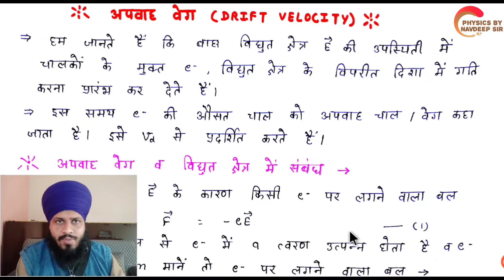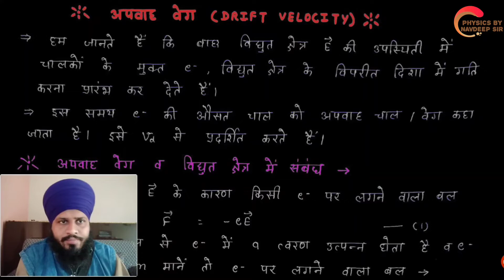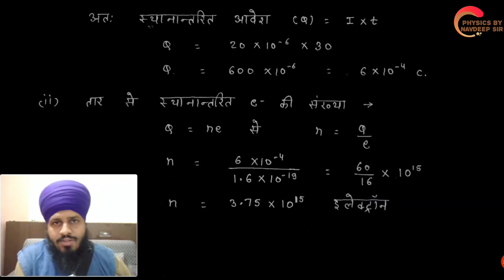RBSE 12th PHYSICS CHAPTER 5 PART 3 HINDI MEDIUM (विद्युत धारा)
इस वीडियो में हम राजस्थान बोर्ड के 12th क्लास के PHYSICS के CHAPTER 5 विद्युत धारा (ELECTRIC CURRENT) के टॉपिक discuss करेंगे -

TOPICS - 4. अपवाह वेग ( Drift velocity )